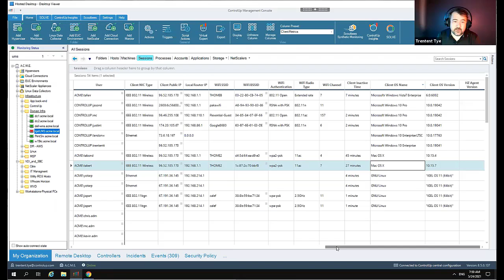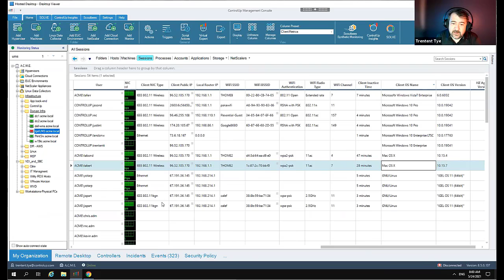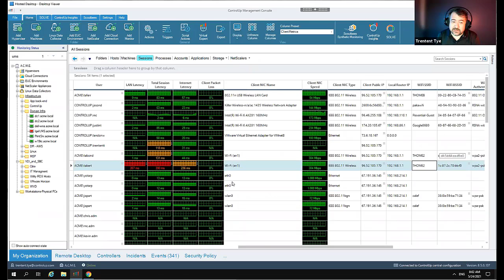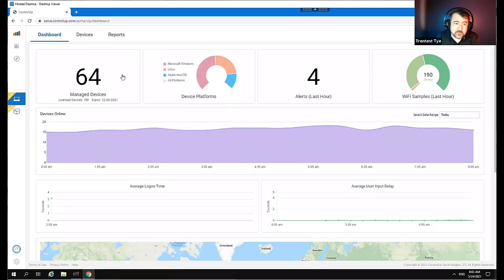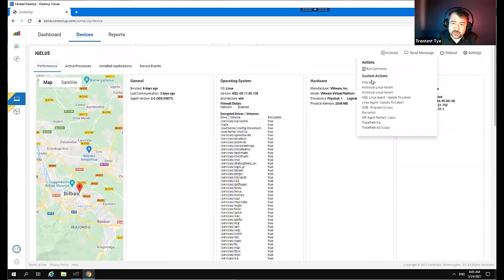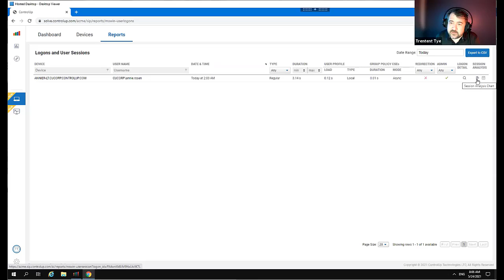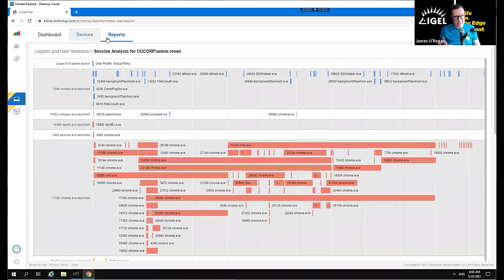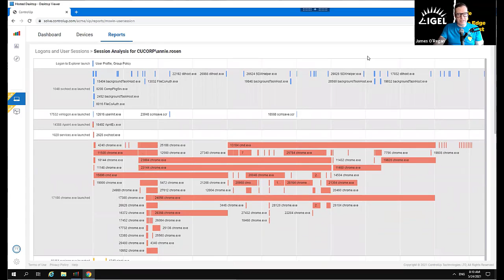Life on the Edge podcast, episode 3 - Monitoring and Managing Remote Endpoints with Control Up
James speaks with Trentent Tye and Shay Gadidi from Control Up and discusses remote management, the challenges and how Control Up’s solutions in conjunction with IGEL help resolve those challenges. They describe the products in detail and give us a live demo of each in real-life scenarios